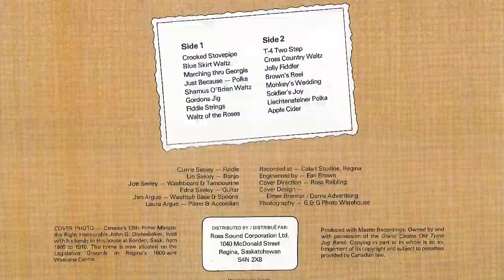T-4 Two Step - Grand Coulee Old Tyme Jug Band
From the Album: Famous Schoolhouse Toe Tappin' Tunes

"We are dedicated to playing Toe Tappin' music for the pleasure of the young and the young at Heart." - Grand Coulee Old Tyme Jug Band.

From 1925 on, Currie Seeley, our old time fiddler and Andy Messer (the older brother of the late Don Messer) entertained at schoolhouse dances in and around the Grand Coulee area. In the early days it was the old tyme fiddle toe tappin' tunes that kept the settlers close together. In those days there was very little entertainment. The homesteaders found the music gave them pleasure and acted as a common bond through the many hardships of the day. Currie's wife, Lin, daughter Peg, and son Tom kept the tradition alive until 1967 when the "Grand Coulee Old Tyme Jug Band" got its start.

This album is the culmination of years of musical memories. A tribute to those who remember the good old days and a look into the past for those too young to know.

Fiddle - Currie Seeley
Banjo - Lin Seeley
Washboard & Tambourine - Joe Seeley
Guitar - Edna Seeley
Washtub Base & Spoons - Jim Argue
Piano & Accordian - Laura Argue

This channel is dedicated to recording this music over to digital and uploading it to digital platforms to preserve them for future generations. While the title specifically states Saskatchewan, it will also feature other local artists from across Canada and the United States.